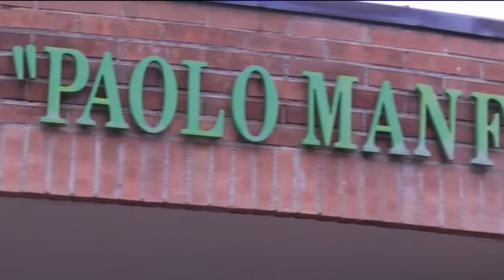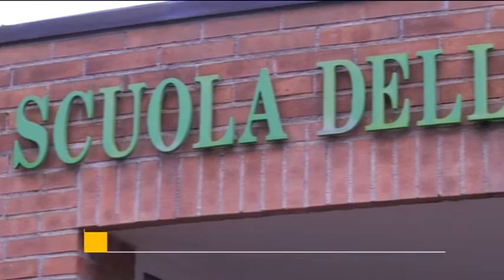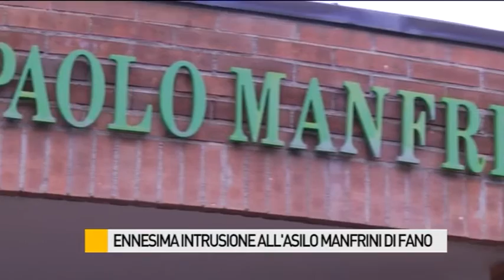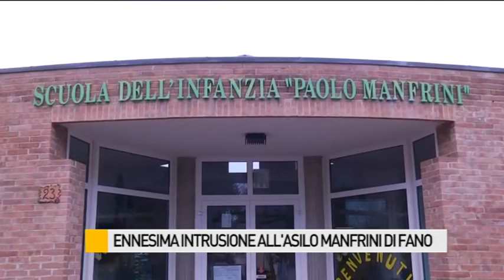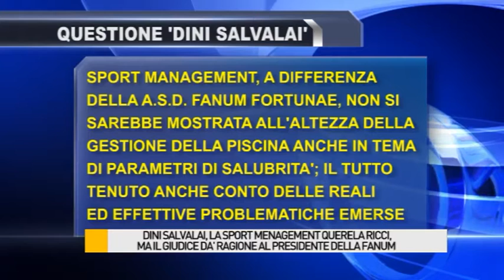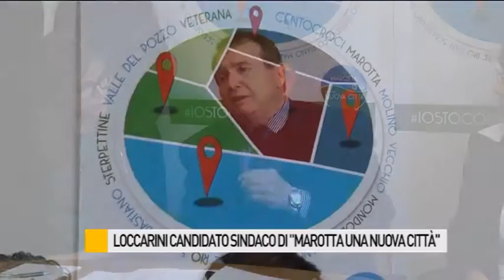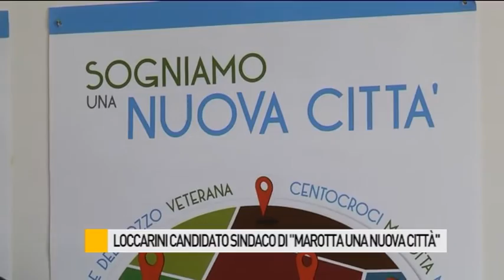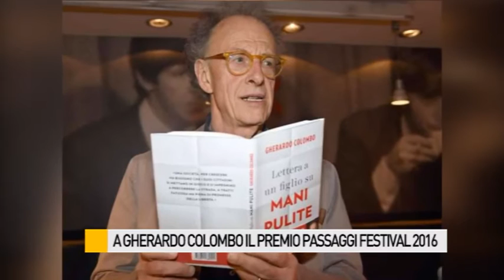Occhio alla NOTIZIA 26/4/2016